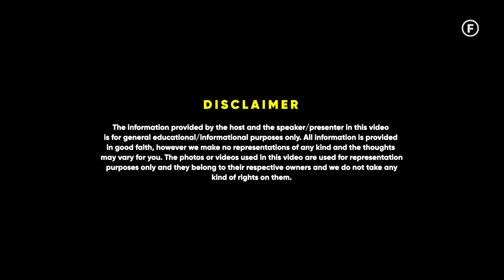Kriti Sanon Talks About Her Lowest Point In Life During Bareilly Ki Barfi | Raj Shamani Clips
Featuring - Kriti Sanon

In today's episode of Figuring Out, we have Kriti Sanon in conversation with Raj Shamani to discuss her acting career in movies like "Bareilly Ki Barfi," "Mimi," and "Luka Chuppi," as well as her entrepreneurship journey, including The Tribe India, her fitness studio and Hyphen skincare. They delve into her journey in the film industry, from landing her first break in "Heropanti" to navigating career lows. They also explore what is more important- talent or great marketing. She shared her experience working with Shah Rukh Khan and her perspective on staying relevant. Additionally, Kriti shares insights into her personal life, discussing her views on love, her weight loss journey after the film "Mimi," and the inspiration behind her brands. The episode ended with a glimpse into her most extravagant purchase.